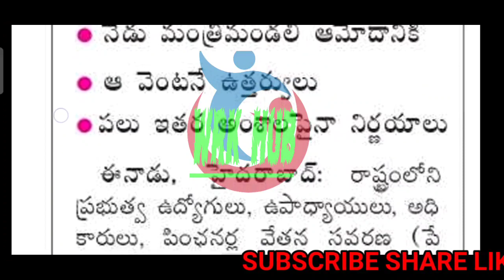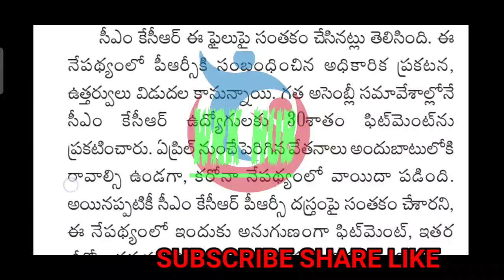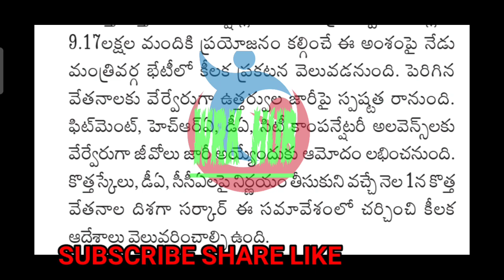ఈ రోజు పేపర్లలో వచ్చిన పీఆర్సీ వార్తలు/PRC NEWS TODAY PAPERS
11TH PRC
11th prc fitment and basic pay details
11th prc telangana latest news
11th prc andhra pradesh
11th prc telangana
prc andhra pradesh latest news
11th prc ap latest news 2019
11th prc telangana latest news today
11th prc telangana
11th prc fitment table
11th prc fitment and basic pay details
11th prc latest news
11th prc in andhra pradesh 2019
11th prc telangana latest news 2019
ana latest news 2019
11th prc ap
11th prc fitment and basic pay details pdf